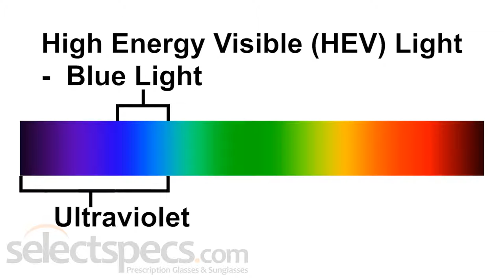True or False: 8) High-Energy-Visible Light is a kind of Ultraviolet Light - With Selectspecs.com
True or False: High-energy visible (HEV) light — also called blue light — is a kind of Ultraviolet radiation.

What do you think? Watch the video to find out the answer!

Why not browse our sunglasses to help prevent UV exposure to your eyes?
You can also protect your childrens' eyes from as little as £12